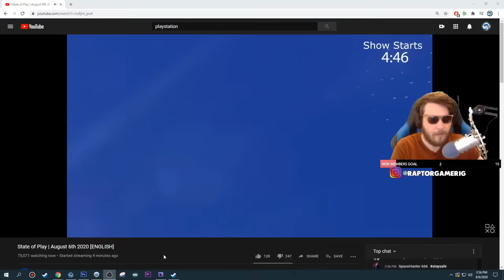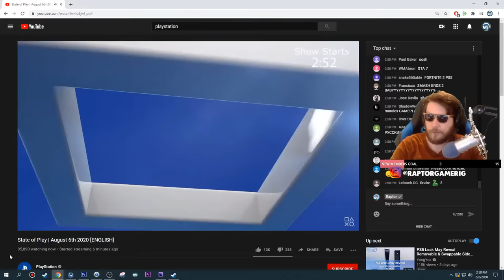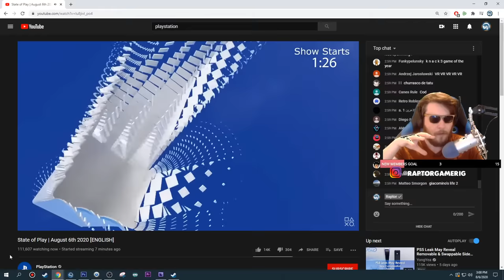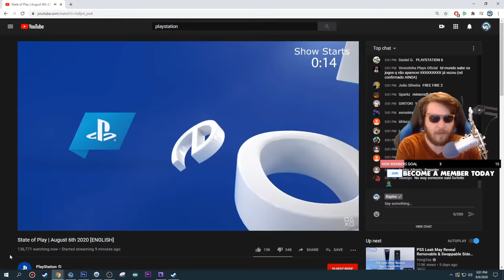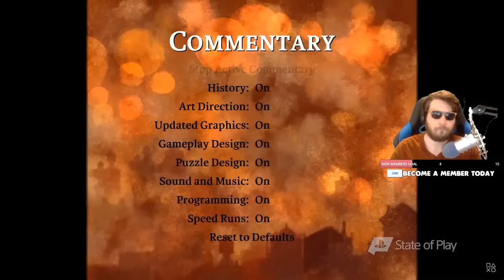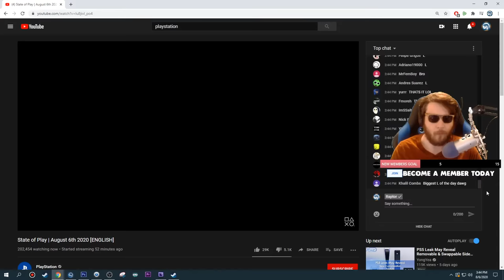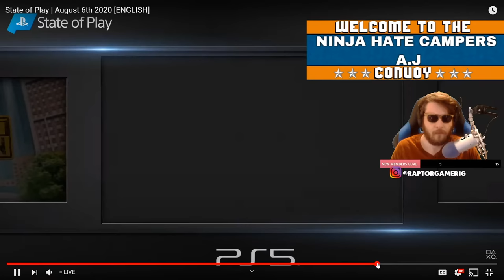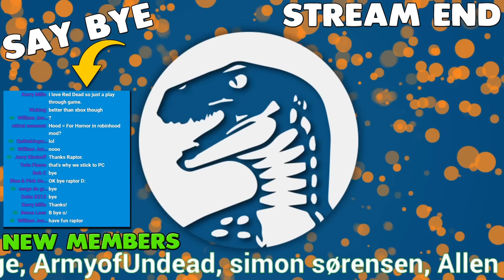LIVE REACTIONS to New PlayStation State of Play - PS4 and PS5 New Games News